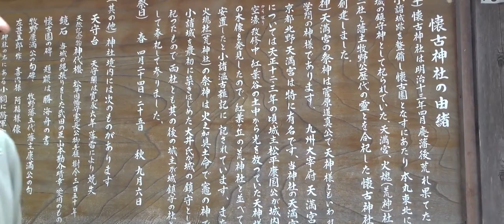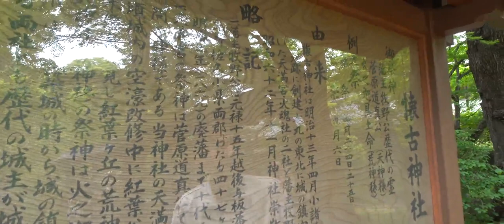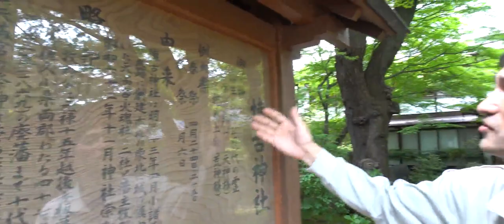上祐史浩の寺社紹介その4『小諸城址・懐古園（長野県）』（6min）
小諸城址・懐古園：長野県小諸市

日本唯一といわれる「穴城」小諸城址
「懐古園」とは、小諸城址に残る「三の門」や苔むした野面石積の石垣、樹齢500年といわれるケヤキの大樹、四季折々の風情のある公園です。

　１．苦しみを和らげ、心開放する仏教哲学・瞑想・心理学
　２．健康・知力・心の安定に役立つ気の科学とヨーガ行法
　３．究極の悟りの思想（輪の思想）と瞑想法
　４．今後の社会と心の問題に関して